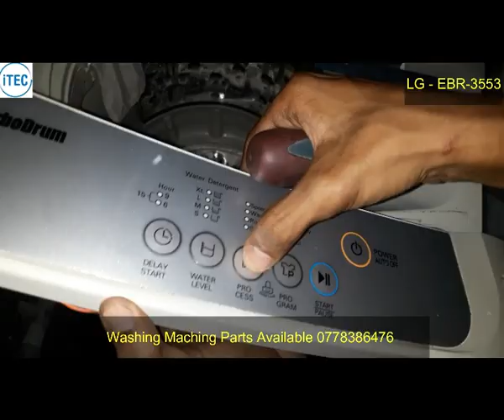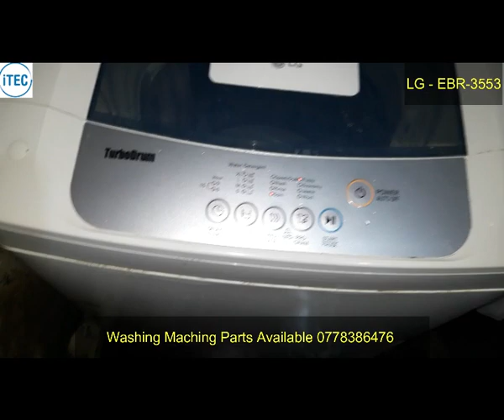LG -EBR-3558 FIXING